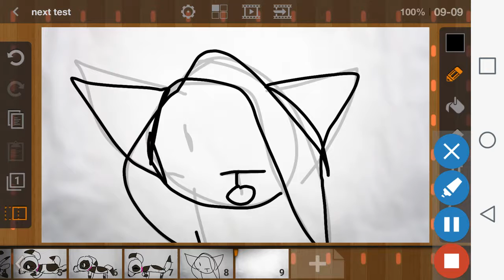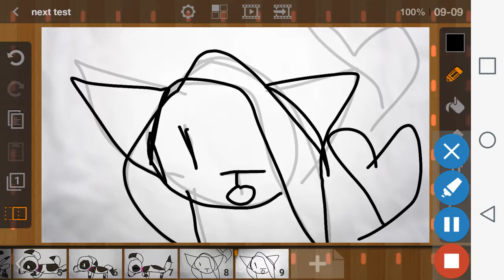Jumping dog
This is my dog jumping